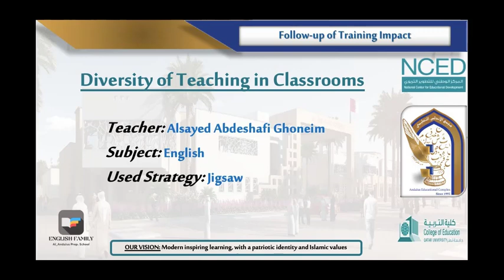AlSayed AbdelShafi- G9- 022- T2- C4- Jigsaw Strategy In Reading- 4-14-2022